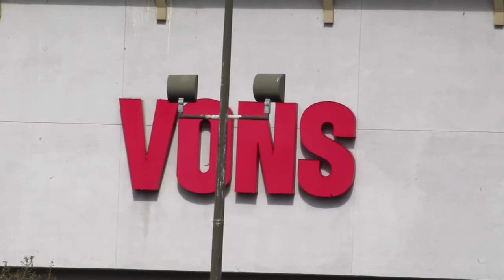Yucaipa Planning Commission Denied Vons Gas Station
Yucaipa News Mirror story